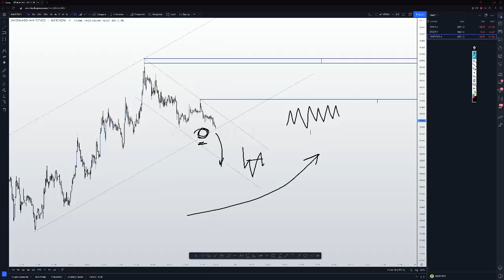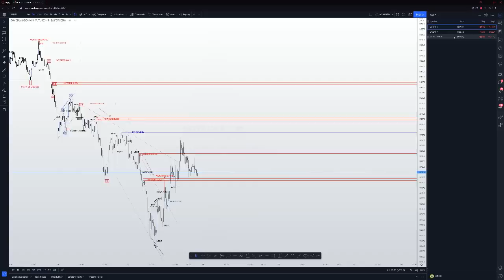MINI ÍNDICE, MINI DÓLAR: ESTUDO DE MERCADO (25/10/21)